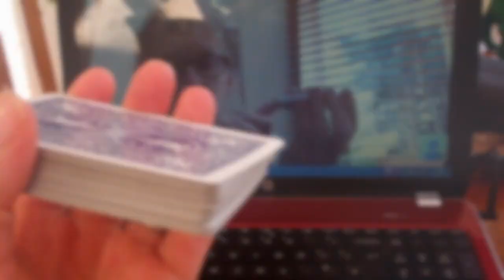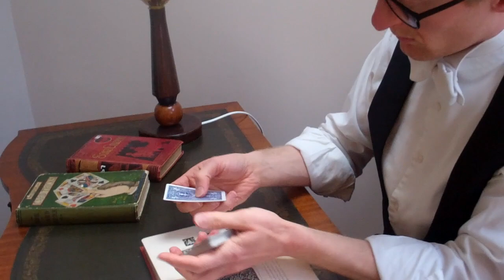Magic Masterclass trailer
Learn magic from London headliner Tony Middleton 'Sonic' from the comfort of your own home.